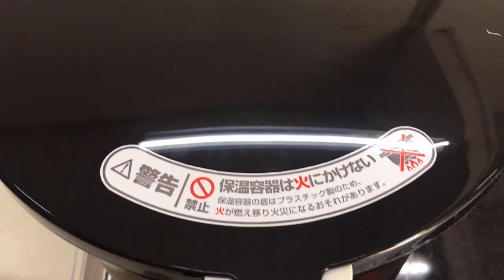Nồi ủ thermos nội địa Nhật Bản KBG4500 - xương hầm khoai tây cực đơn giản